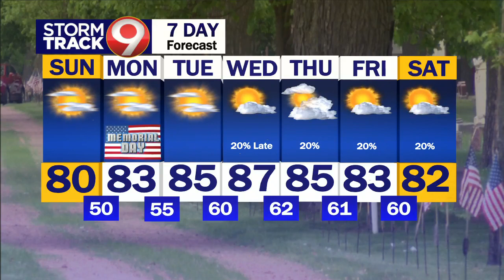Evening Weather - 5/27/23